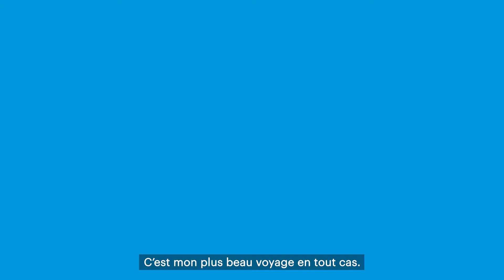Nos habitants ont du talent : Thierry Chalancon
Nos habitants ont du talent. La preuve en images, en une minute ! Ce soir, rencontre avec Thierry Chalancon, gérant et cuisinier du restaurant L'oiseau sur sa branche à Saoû. La promesse d'un voyage dans l'assiette...